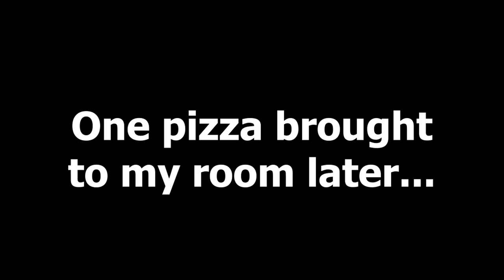Left 4 dead 2 - Eating pizza while everyone suffers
That pizza was ok. Anyways, Glubtastic. I don't need to say no more.

Friends in the video:
Shuggy - @shuggygaming
Linc - @linc54
Trewg - @Trewg
Sleepy Mason - @mason-no7mv